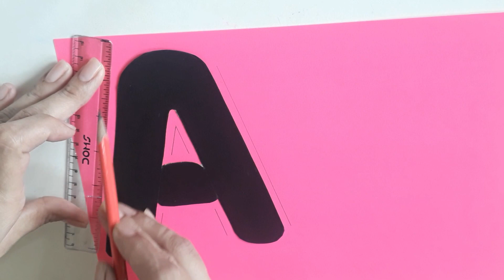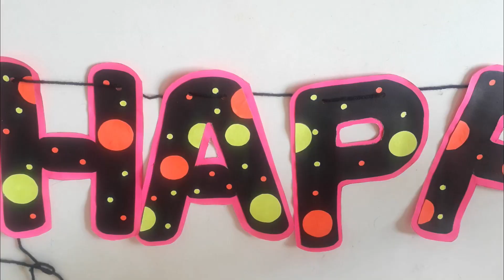Birthday Decoration Ideas At Home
BirthdayDecorationIdeasAtHome,HappyBirthdayBanner,CreativeIdea,happybirthdaydecoration,how to decorate home for birthday,party decoration at home,very easy decoration ideas,birthday decoration 2020,DIY decoration